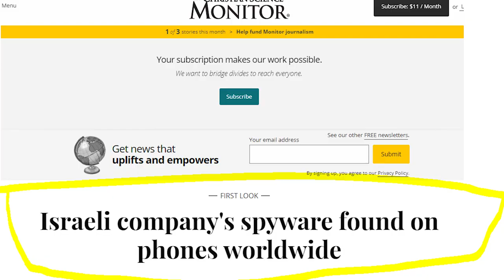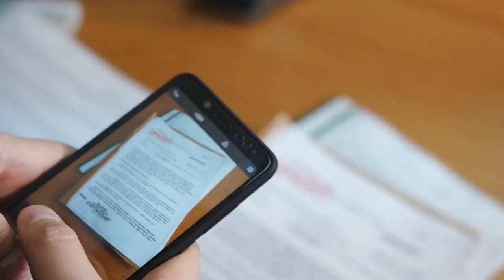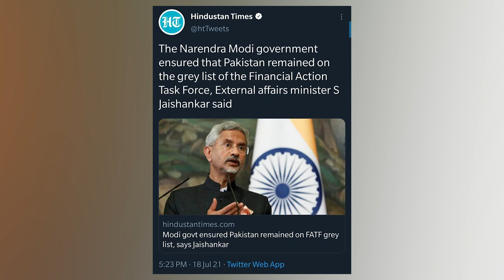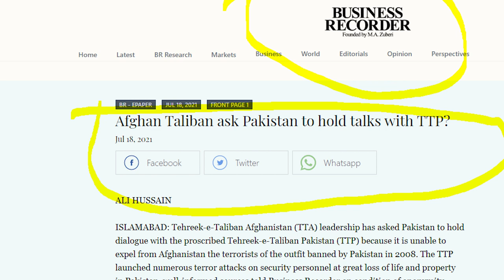Israel Spyware in Pakistan? Drop scene of Ambassador daughter case?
How Israel is spying in Pakistan using Spyware? Why Phone memory and data was getting wiped by Ambassador Family? FATF Indian role is clear now?